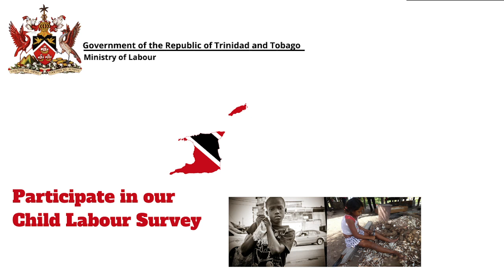Ministry of Labour Child Labour Survey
Citizens, you are invited to participate in our Child Labour Survey. Your participation will assist us in our work to protect children from child labour and to eliminate child labour in Trinidad and Tobago.

Your co-operation is very important to us and we encourage you to participate by: June 23, 2022.